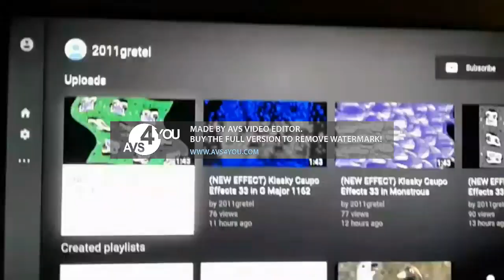Preview 3 CTVM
MY 5May